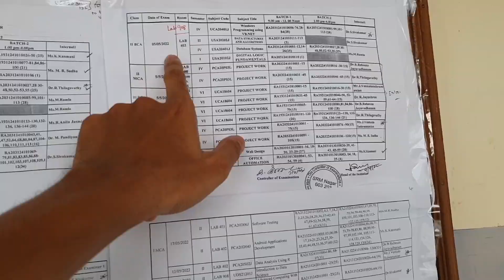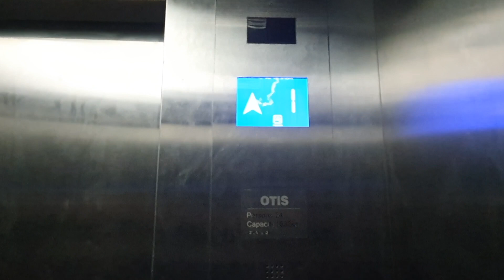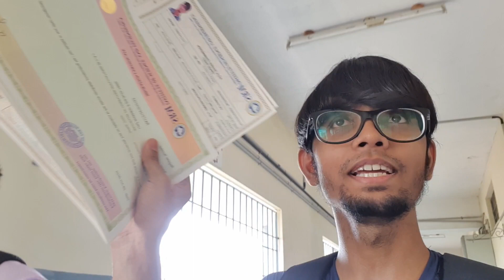END OF SRM LIFE 🥲 | Spydspy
Hey Guy's
This video is about my last day experience at srm hope you all like it.

Stay Impressive!